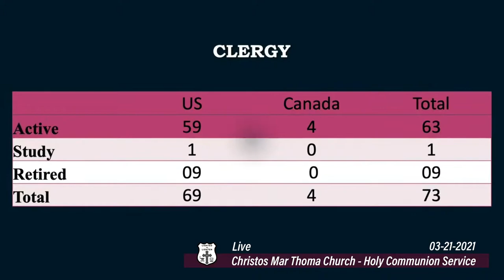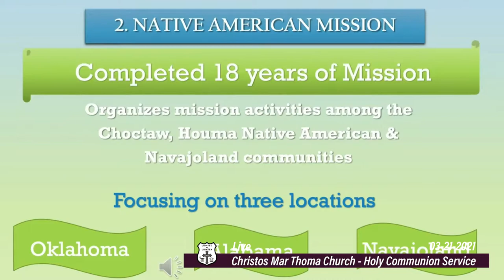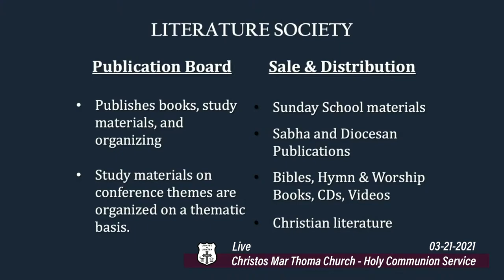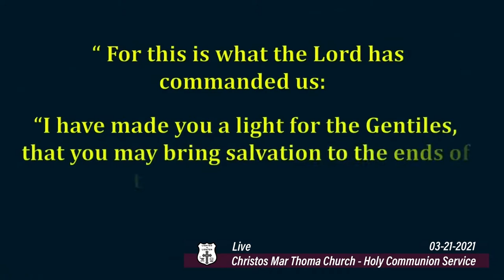CHRISTOS MAR THOMA CHURCH - HOLY COMMUNION SERVICE: 03-21-2021